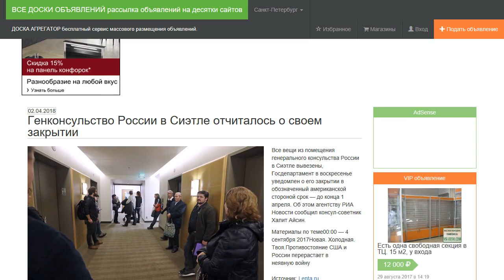Генконсульство России в Сиэтле отчиталось о своем закрытии.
Все вещи из помещения генерального консульства России в Сиэтле вывезены, Госдепартамент в воскресенье уведомлен о его закрытии в обозначенный американской стороной срок — до конца 1 апреля. Об этом агентству РИА Новости сообщил консул-советник Халит Айсин.
Материалы по теме00:00 —  4 сентября 2017Новая. Холодная. Твоя.Противостояние США и России перерастает в неявную войну